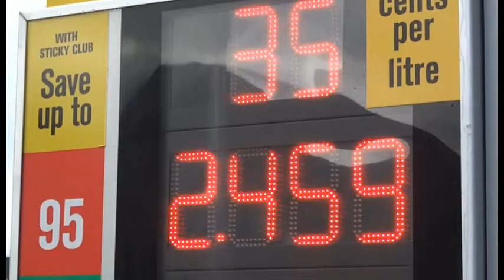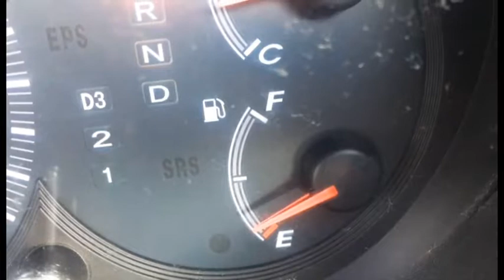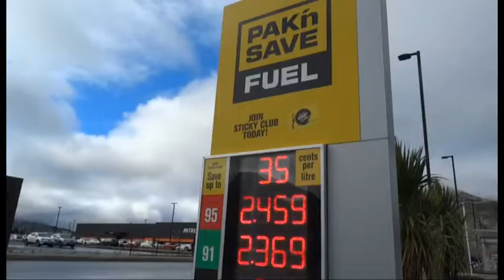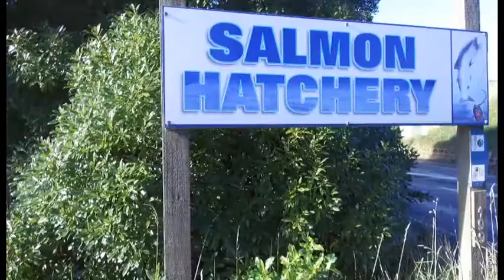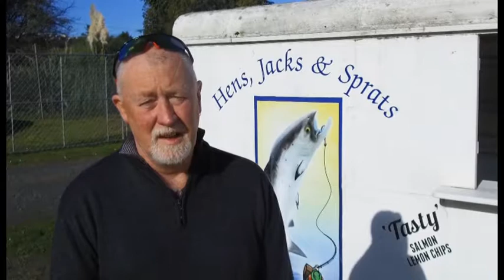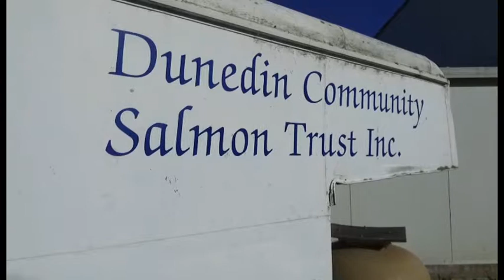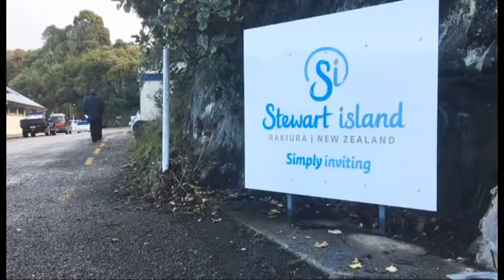Southern Newsweek Friday 25 May 2018